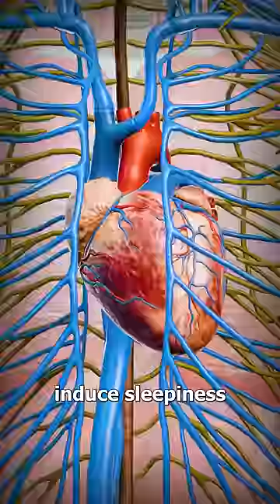How A Tranquilizer Works 💉